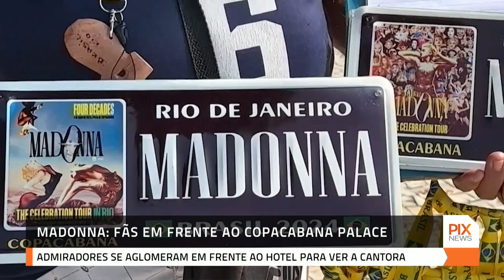Madonna: fãs se concentram em frente ao Copacabana Palace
Uma legião de fãs de Madonna se aglomera em frente ao hotel onde a cantora está hospedada no Rio de Janeiro. A rainha do pop fará um show na praia de Copacabana no próximo sábado (04).

  / pixtvhd
  / pixtvhd
  / pixtvhd

🅿️ℹ️❎
PIX NEWS